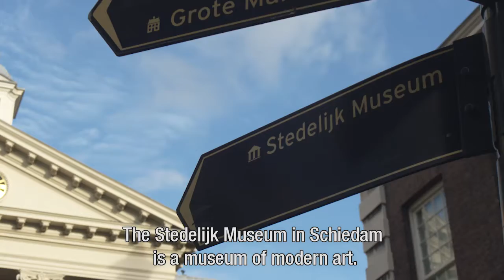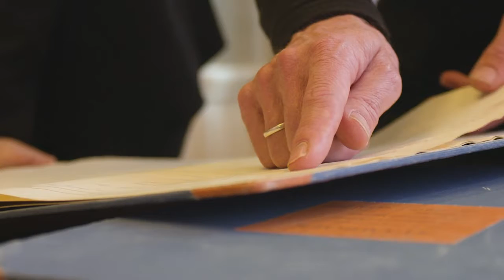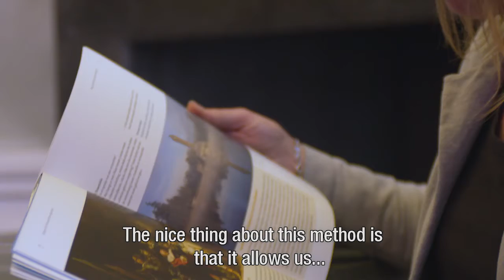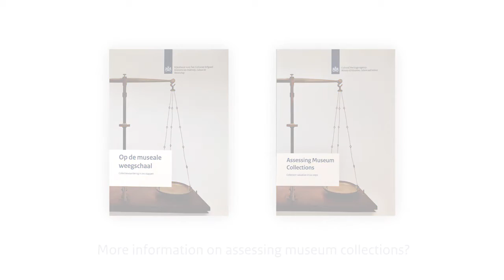Collection valuation: Interesting stories about historical objects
Interesting stories about historical objects discovered thanks to collection valuation. The Stedelijk Museum Schiedam in the Netherlands received new information through the efforts of volunteers, external experts and the Schiedam residents themselves. In this way a cultural assessment becomes really successful.